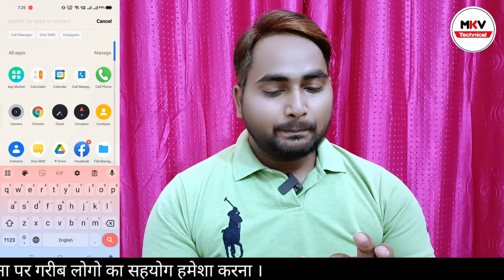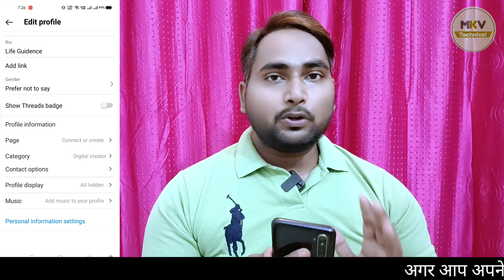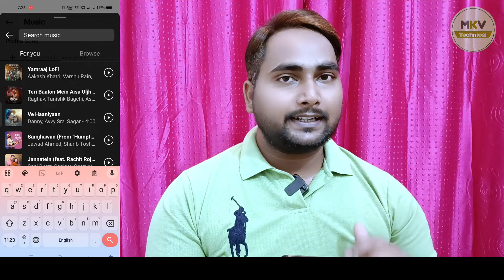How to Add Music To Instagram Profile | Instagram Profile Me Song Kaise Lagaye 2024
instagram profile me music kaise lagaye
add music to instagram profile
instagram profile music not showing
instagram profile song add
instagram profile mein song kaise add kare
how to add music to instagram bio
add song to instagram profile
profile song instagram
how to add song in instagram bio
insta profile mein song kaise lagaye
instagram update
how to add music to instagram profile
instagram profile par music kaise lagaye
instagram profile music add
instagram profile music
how to add music in instagram profile
instagram new feature